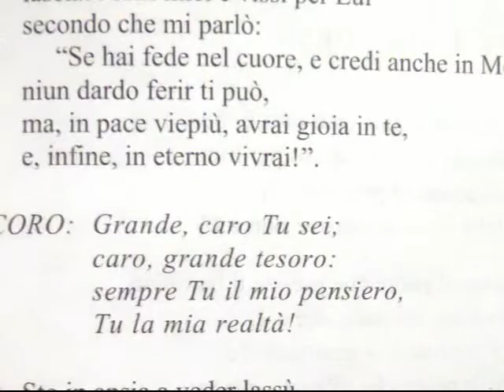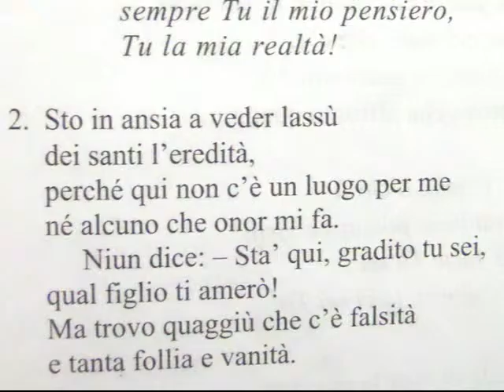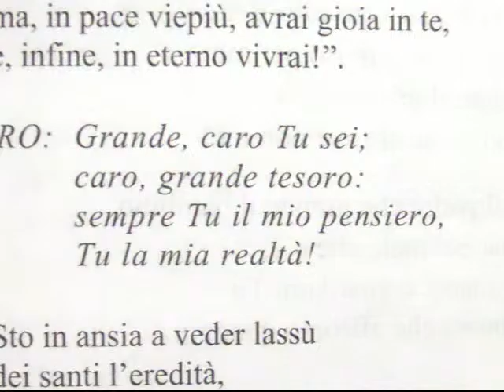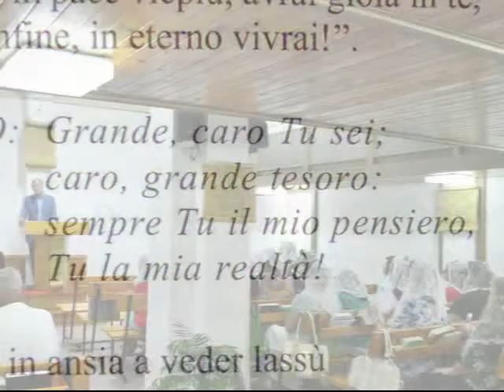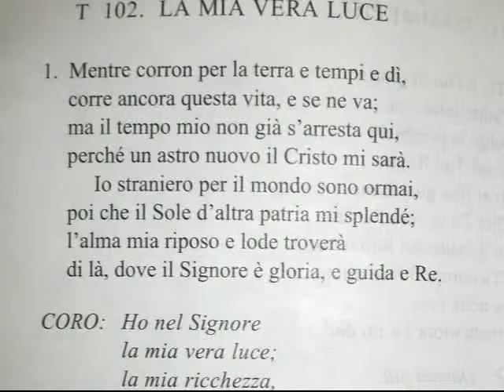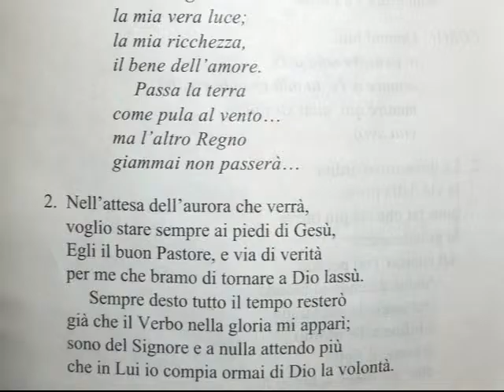Culto Radio Messaggio Cristiano - Luca 23:33-48 - trasm. 24 Maggio 2016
In questa sezione dedicata ai culti della nostra chiesa, siamo felici di condividere con voi gli ammaestramenti del Nostro Signore, in questo video in particolare ascolterete l'audio del culto della nostra chiesa trasmesso via radio Martedì 24 Maggio 2016 con lettura: Luca 23:33-48